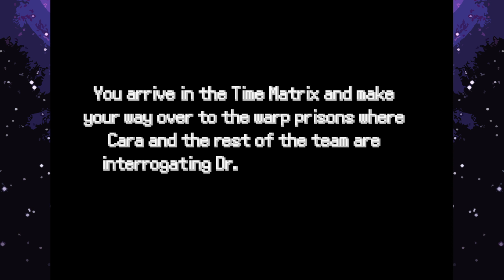Pokemon Soulstones Part 27 Pokemon Fan Game Gameplay Walkthrough